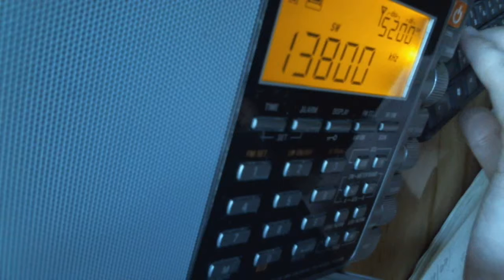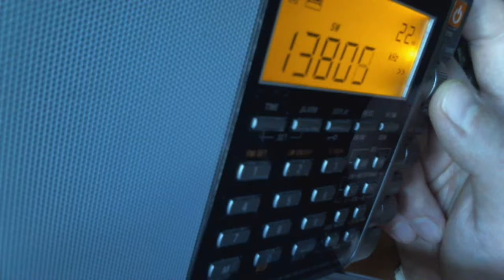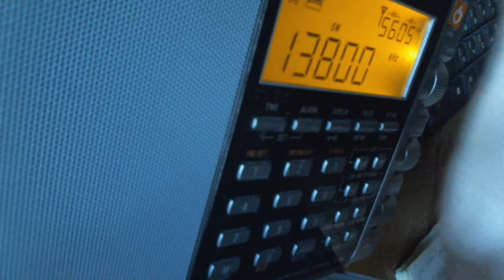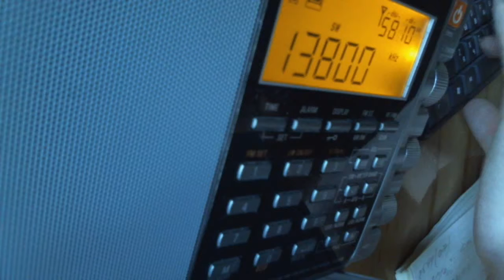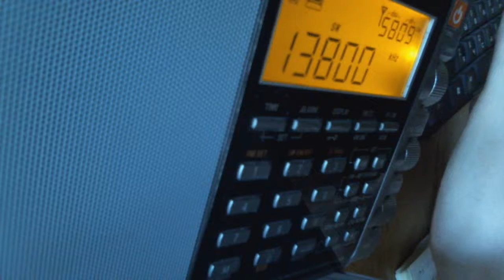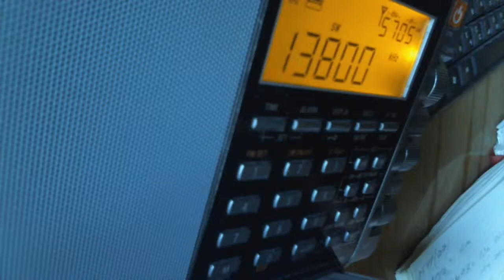HCJB Голос Анд 04 июля 2015 года